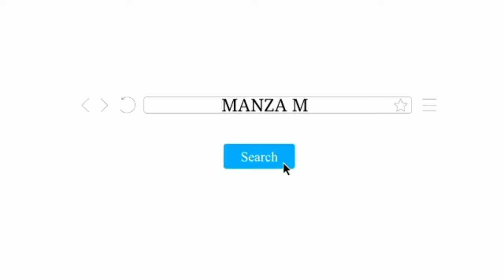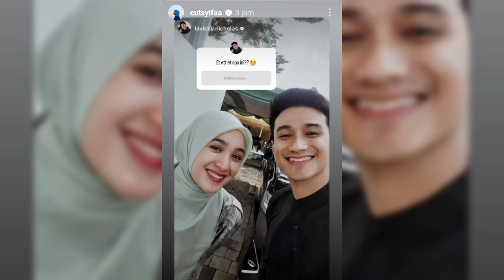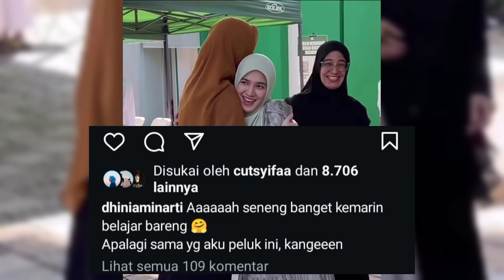HADIR DI PENGAJIAN TERASA REONIAN‼️CUT SYIFA BERTEMU DENGAN PEMAIN TAJWID CINTA...🔴